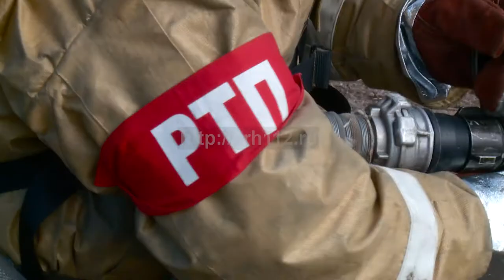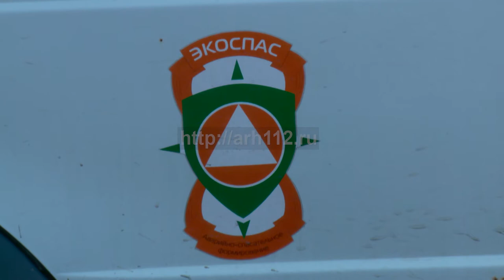Ликвидация последствий аварии на Ж Д транспорте